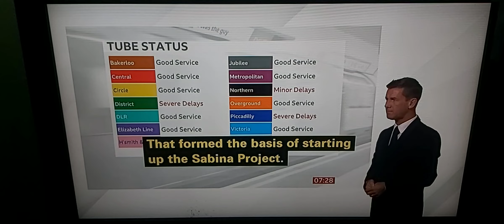BBC London News:Mayor of London/The Sabina Project/TfL status/Weather/1970 Photo of Queen's memories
BBC London News with BSL interpreter on BBC News Channel on Friday 16th September 2022.

BBC London News Presenter Tolu Adeoye.

Kareema Motala, The Sabina Project.

BBC London Weatherwoman Elizabeth Rizzini.

1970 Photo of Memories of the Queen was Colin Dawson.